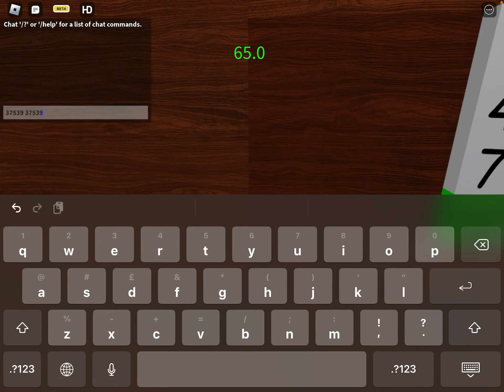My attempt to speed run doors but bad (I got confused at the end and died)